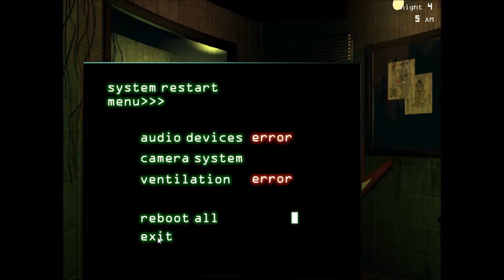Fnaf 3 #3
so mlg! ;)